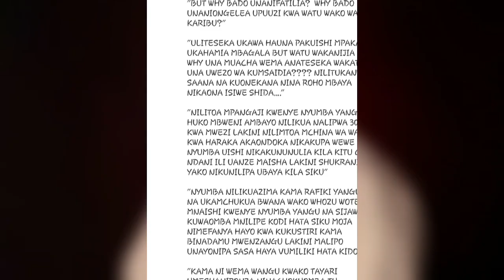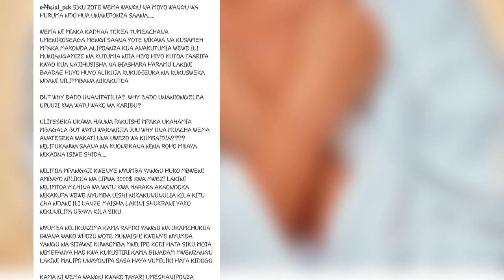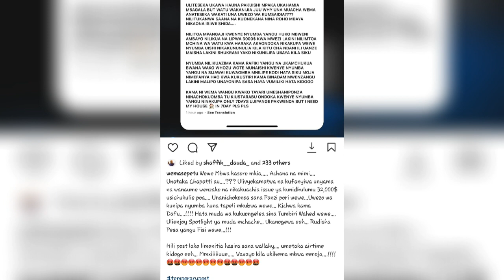WEMA SEPETU AMTUKANA EX WAKE HADHARANI BAADA YA KUMFUKUZA KWENYE NYUMBA KISA KUISHI NA WHOZU 🙄